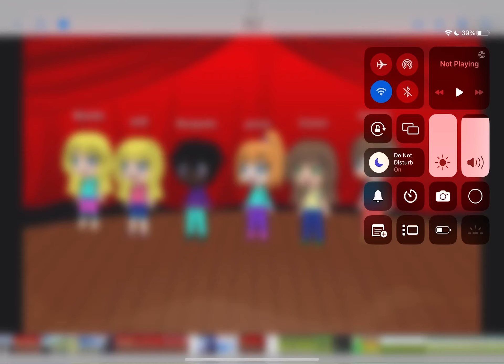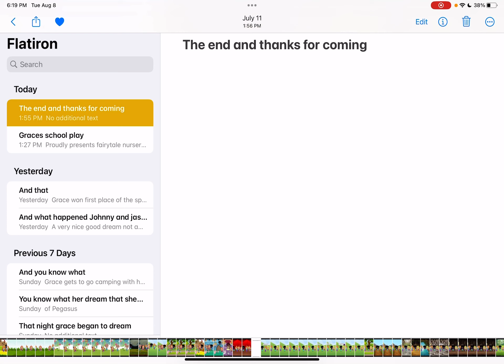Grace’s fairytale school play